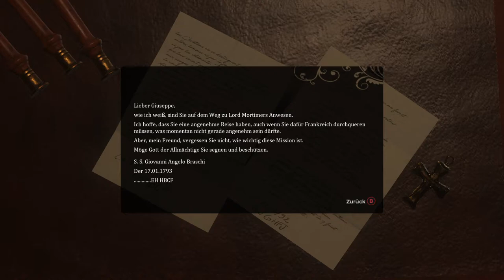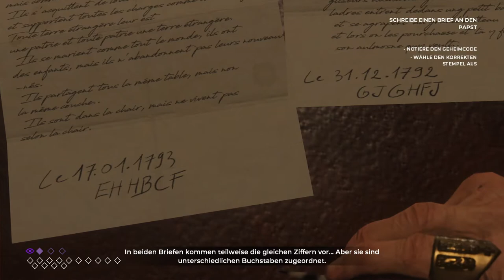The Council #21 Neue Kräfte, neue Familie und Dämonen